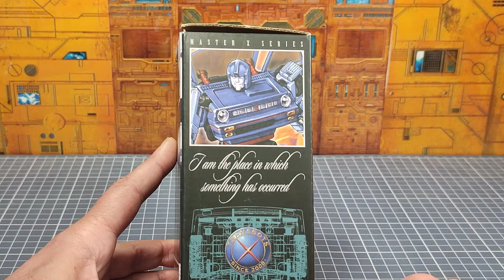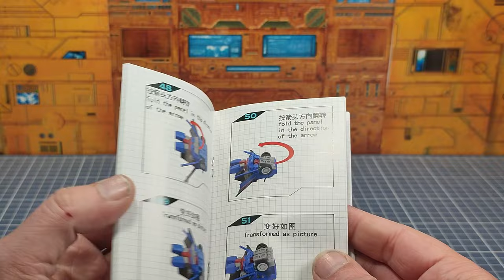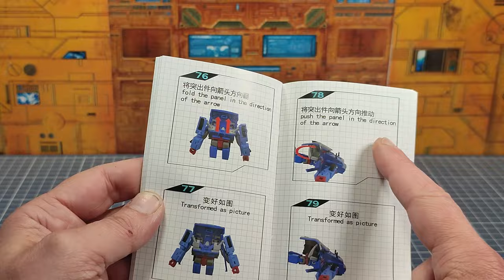Review FR : Transformers X-TRANSBOTS Savant / Masterpiece Skids G1